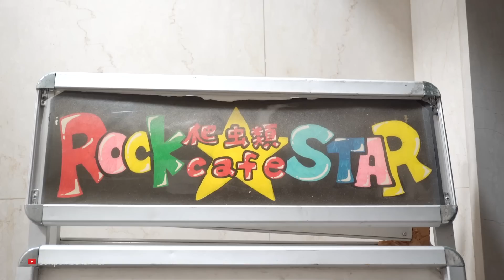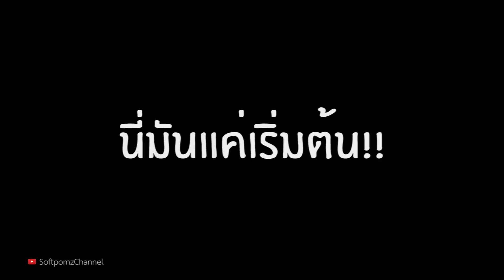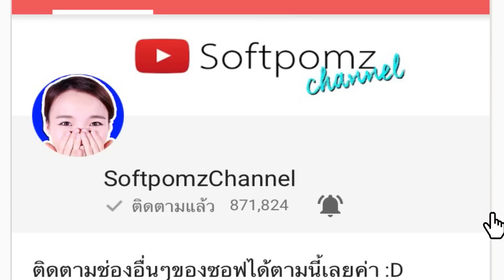โดนเล่นงูที่โอซาก้า!!?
คลิปนี้จะพาไปร้านคาเฟ่สัตว์เลื่อยคลานกันค่ะ พิกัด โอซาก้า ญี่ปุ่นน... โอ้ยจะร้องไห้ 55555

❤ติดตามรายละเอียดเพิ่มเติมได้ที่